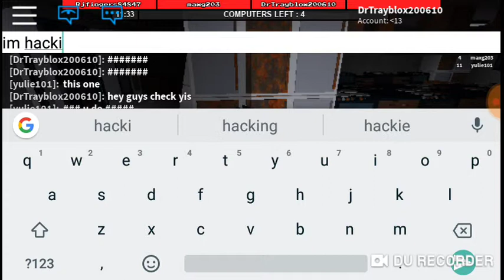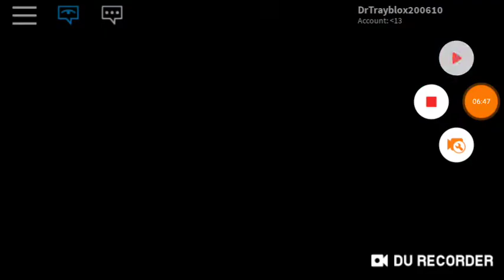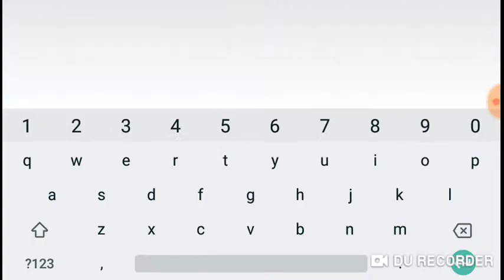For the facility in roblox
Hey guys I'm playing flee th facility with my boi Max